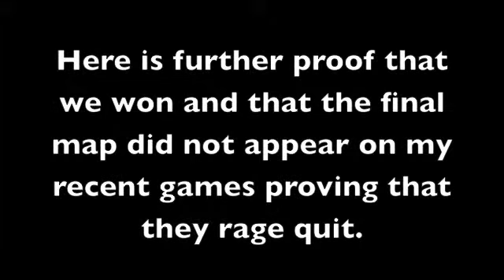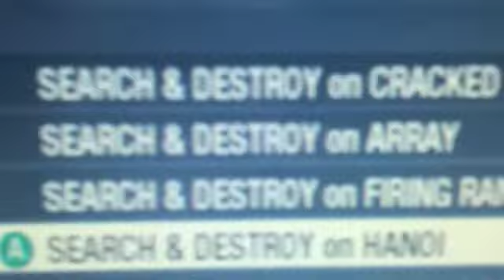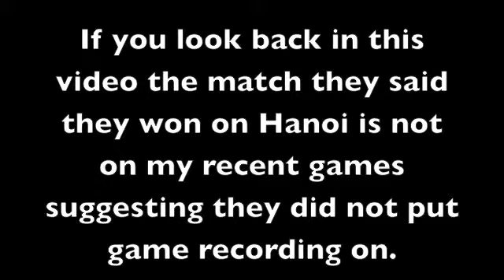Proof - Match ID 23814468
This showing proof that we won 2-1 on a GB search and Destroy game.

Players
Team R3LiCzZ:
TaZ0r205
ADZ1997
xI LuKee Ix
PERMINATOR69